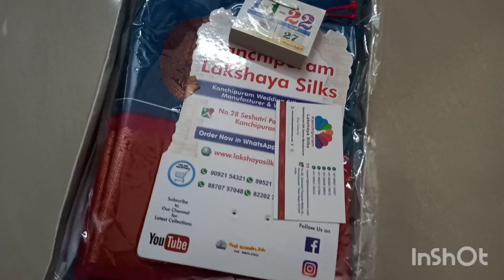கல்யாணதுக்கு purchasing start panniyachi 🥰 | Super collections 🤩 | Special gift 🎁 | women's special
mymorningroutineVlog vlog marriage purchasingvlog#familyatrocities#@supermomsgallery

Kanchipuram Lakshaya Silk Sarees Shop - Manufacturer, Wholesaler & Exporter

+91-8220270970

Payment Method
We Accept Paytm, Online Payments, PayPal, NEFT, IMPS, UPI, PhonePe Western Union, Xoom, Remitly